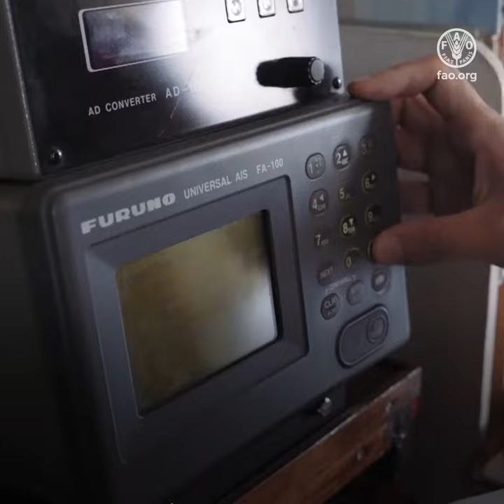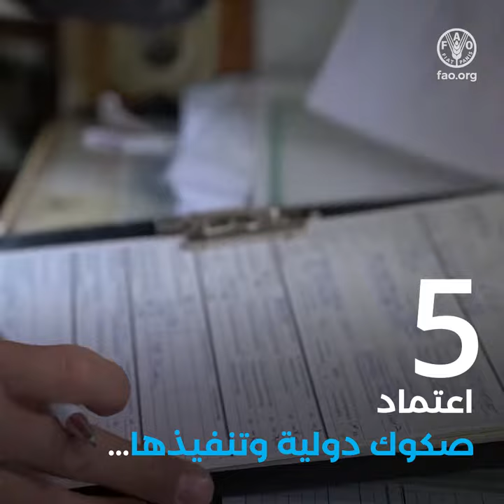25 عامًا من مدونة السلوك بشأن الصيد الرشيد الصادرة عن منظمة الأغذية والزراعة